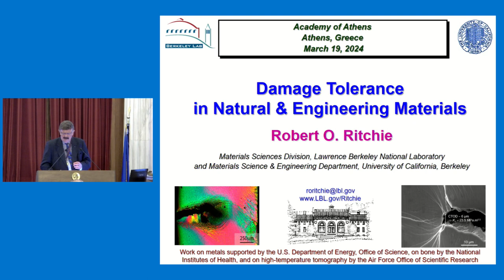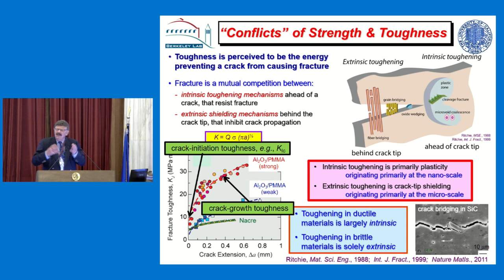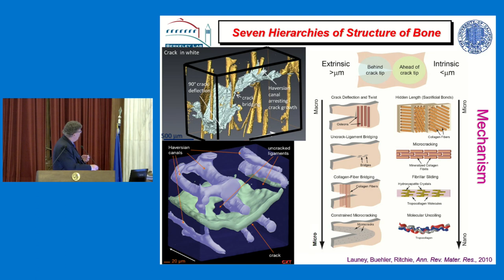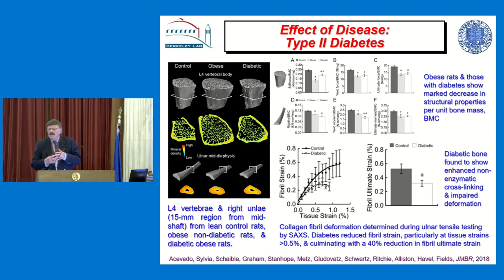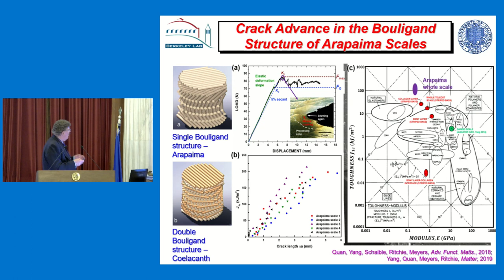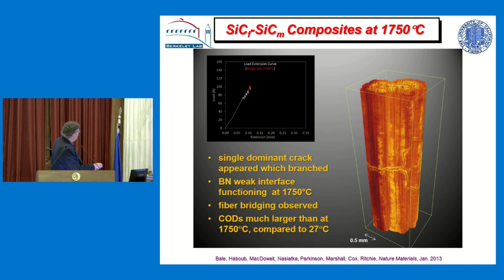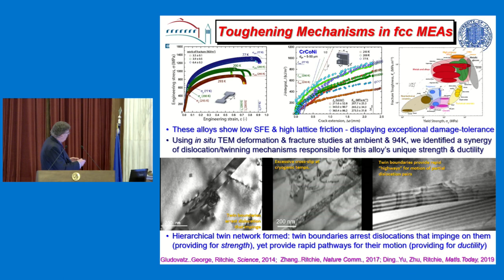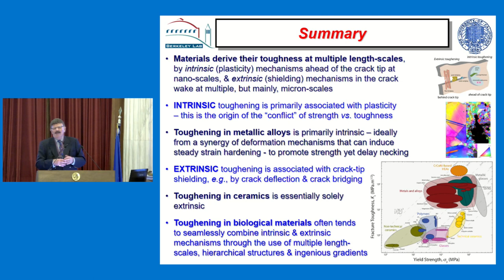Συνεδρία Υποδοχής (19-02-24)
Συνεδρία υποδοχής του Καθηγητή κ  Robert Oliver Ritchie ως Ξένου Εταίρου της Ακαδημίας Αθηνών.